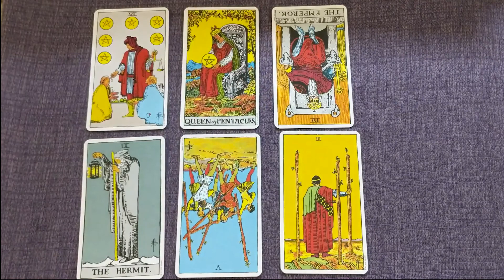A fun escape ✨ (Nov. 21 - 27) WEEKLY Astrology & Tarot FORECAST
A fun escape ✨ (Nov. 21 - 27) WEEKLY Astrology & Tarot FORECAST - Astrology and tarot reading for the week of November 21 - 27, 2021

So excited to share with you my weekly astrology forecast and tarot reading for November 2021! This is a collective reading to let you know what is going on with astrology this week. This can be so helpful in understanding the energies going on in the world and within yourself, so that you can be prepared to handle them! (And you can!) If you don’t know me yet, my name is Valentine Lister and I'm a hellenistic astrologer (a form of western traditional astrology) and tarot card reader.

TIMESTAMPS:
0:00 Intro
2:19 Sunday, Nov. 21 - Mercury Sextile Pluto
6:50 Sunday, Nov. 21 - Sun Ingress Sagittarius
12:28 Tuesday, Nov. 23 - Sun Conjunct South Node
17:33 Wednesday, Nov. 24 - Mercury Ingress Sagittarius
21:59 Thursday, Nov. 25 - Mercury Conjunct South Node
24:18 Saturday, Nov. 27 - Last Quarter Moon
27:18 Sunday, Nov. 28 - Mercury Cazimi
30:46 Tarot Guidance for the Week
37:19 Picture of Cards for the Week

BOOK A READING:
Get $20 OFF of your first reading from now until the end of 2021!

TAROT & ASTROLOGY CHEAT SHEET:
This free resource guide tells you which tarot cards go with which astrological planets and zodiac signs.

VIDEOS ON TAROT & ASTROLOGY:
ASTROLOGY and TAROT cards - Here's the KEY to which ZODIAC signs go with which TAROT CARDS ⭐
LINK TO TAROT CARD DECK IN THIS VIDEO:
The Rider Waite Tarot Deck -